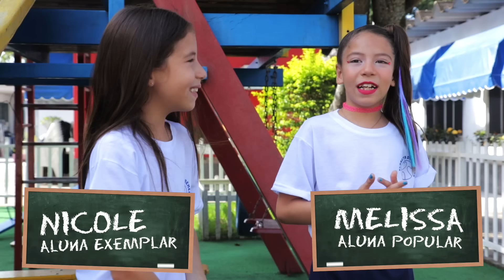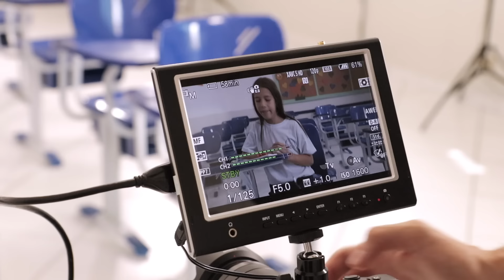O MAKING OF DO CLIPE ALUNA EXEMPLAR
No vídeo de hoje mostraremos o making of do clipe A aluna exemplar.

PLANETA DAS GÊMEAS AO VIVO:

DIA 25 DE FEVEREIRO
Teatro PUC Goiânia

Nosso livro Planeta das Gêmeas - Entre Risadas e Brincadeiras está nas livrarias de todo o Brasil!

Visite a nossa loja Planeta das Gêmeas Moda Fashion no shopping Barra World - RJ.

Nossa Caixa Postal:
- Número: 55643
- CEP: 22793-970